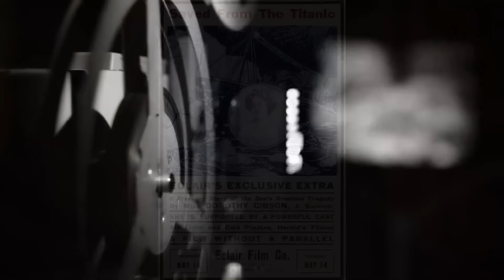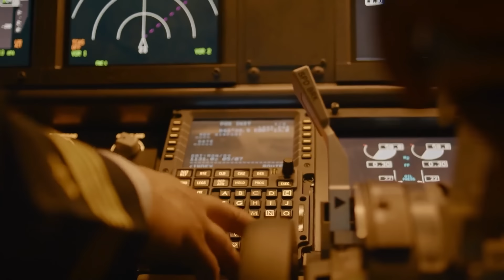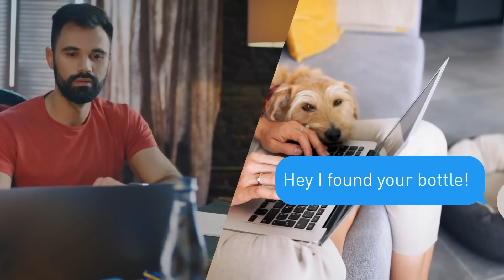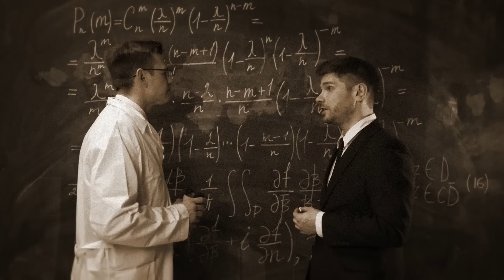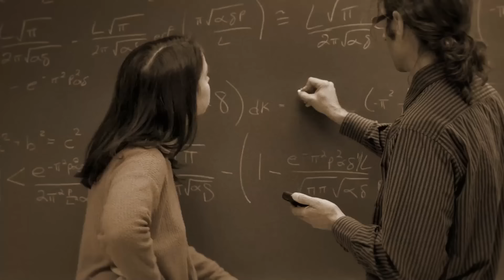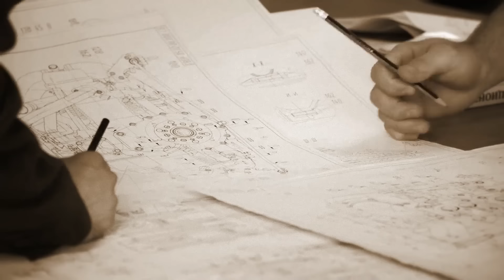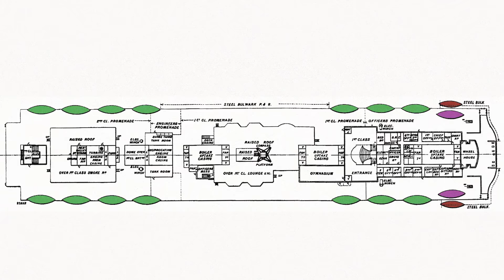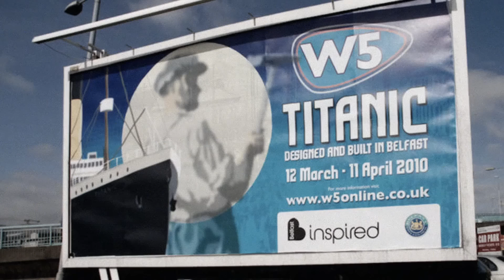Breaking News! Titanic Mystery Might Be Solved After 112 Years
A century of secrets locked away in the depths of the Atlantic. The RMS Titanic, a name synonymous with tragedy and intrigue, might finally be yielding its mysteries. After 112 years, a groundbreaking discovery has emerged, potentially shedding light on what truly transpired on that fateful night in 1912. In this video, we'll delve into the details of this new evidence, analyzing its potential to rewrite the narrative of the Titanic's demise. So, buckle up and prepare to explore the latest chapter in one of history's most captivating maritime tragedies.

TIMESTAMPS:
0:01 What survivors heard and saw
08:22 A message in the bottle thrown from the Titanic
17:12 Factors that doomed the Titanic
25:50 Another sad story from the Titanic
35:18 The secret of the Titanic's iceberg has been revealed